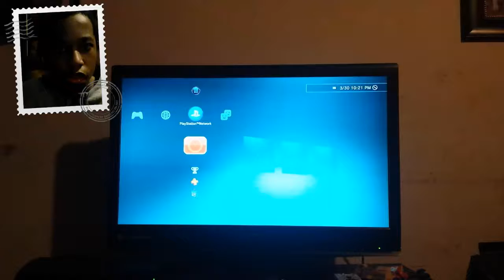Rayman legends part 3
👋 👨 I'm 🔙 with this 📹